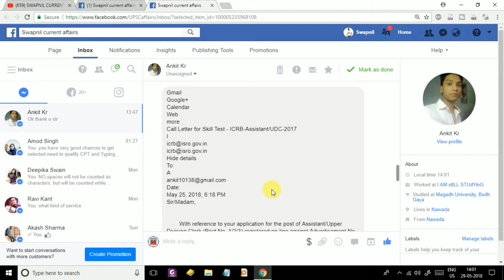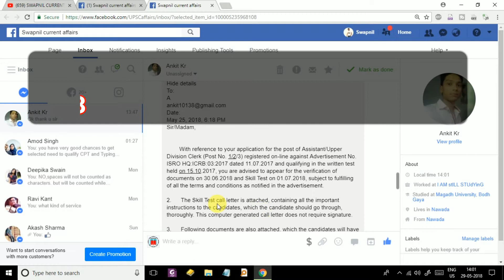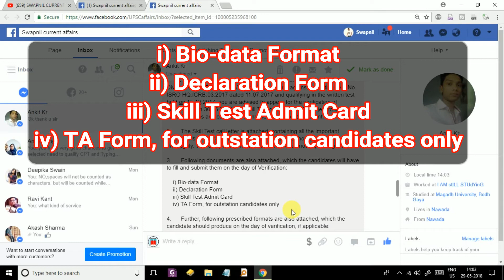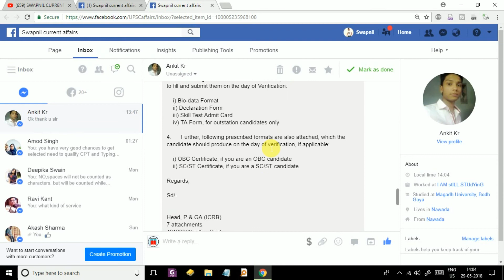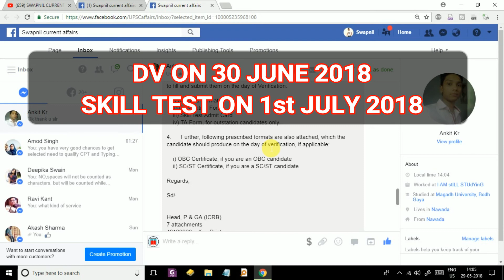isro assistant and udc skill test and document verification dates out 2018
COMPUTER PROFICIENCY TEST 2018 ANDROID APPLICATION

COMPUTER PROFICIENCY TEST KVS NVS SSC CGL CPT EXAM

With reference to your application for the post of Assistant/Upper Division Clerk (Post No. 1/2/3) registered on-line against Advertisement No. ISRO HQ:ICRB:03:2017 dated 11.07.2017 and qualifying in the written test held on 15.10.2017, you are advised to appear for the verification of documents on 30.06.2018 and Skill Test on 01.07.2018, subject to fulfilling of all the terms and conditions as notified in the advertisement.

2.      The Skill Test call letter is attached, containing all the important instructions to the candidates, which the candidate should go through, thoroughly. This computer generated call letter does not require signature.

3.      Following documents are also attached, which the candidates will have to fill and submit them on the day of Verification:

    i) Bio-data Format
    ii) Declaration Form
    iii) Skill Test Admit Card
    iv) TA Form, for outstation candidates only

4.      Further, following prescribed formats are also attached, which the candidate should produce on the day of verification, if applicable:

    i) OBC Certificate, if you are an OBC candidate
    ii) SC/ST Certificate, if you are a SC/ST candidate

Regards,

Sd/-

Head, P & GA (ICRB)
7 attachments
46122920.pdf  ·  Print

isro assistant document verification dates 2018
isro udc document verification dates 2018